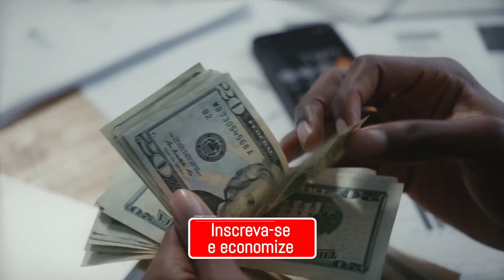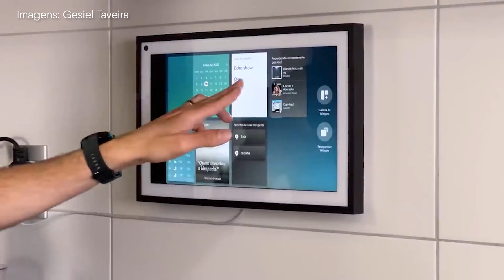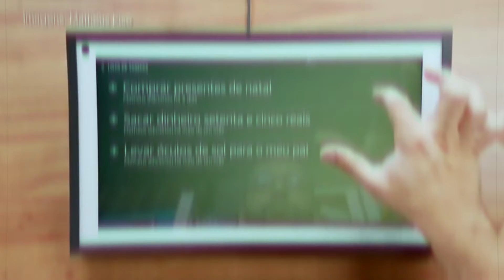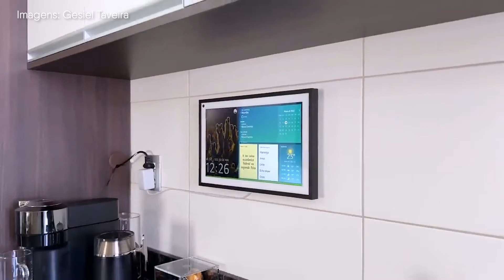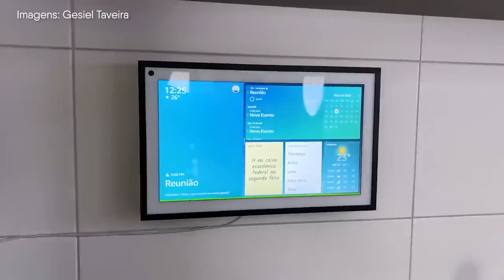ANÁLISE ECHO SHOW 15! Tudo sobre este DISPOSITIVO AMAZON: VALE A PENA COMPRAR? Review Echo Show 15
Você é do tipo que adora sistemas e aparelhos modernos? Se seu sonho é ter uma casa automatizada, a Echo show 15 da amazon pode ser uma boa ideia. No vídeo de hoje vamos te contar tudo a análise Echo Show 15 pra saber se vale ou não vale a pena pro seu perfil e necessidades. Confira o vídeo! o/

Com o Echo show 15, você pode assistir a diversos programas, séries, filmes e navegar pela internet. É possível sintonizar diversos canais e plataformas como:

Netflix;
Globoplay;
Disney+;
Amazon Prime Video;
Star+, e outros.

Mas, lembre-se que esses serviços estão sujeitos a cobranças de taxas de assinaturas e que o Echo Show 15 não garante a transmissão gratuita, ok?

Os melhores locais para se colocar é na cozinha, quartos das crianças, ou sala por exemplo. Ela não é um objeto pequeno, chama bastante atenção, além de ser muito bonita com um design bem pensado.

40,2 cm x 25,2 cm x 3,5 cm 2.215 g
Fio de 1,5m

Os áudios são bons e dão conta do recado em ambientes pequenos e médios.

Drivers duplos full-range de 1,6”

Para acabar com a desorganização dos membros da sua família, você pode organizar agendas e notas pessoais.

Organizar agendas e notas pessoais

E ainda pode compartilhar diversas informações como lembretes, dicas e assuntos mais importantes para o dia a dia da sua casa.

Para não ter confusão com ninguém de casa, cada um pode criar um perfil pessoal e acessar as informações por comando de voz ou facial. Tudo simples, fácil e sem complicações.

Criação de perfil pessoal

Ah, privacidade em primeiro lugar, o aparelho conta com a proteção da Amazon, que promete não deixar que seus dados pessoais vazem ou sejam expostos de maneira inadequada.

Mas afinal, a Echo Show 15 é boa? Faz sentido para o seu perfil? Confira o vídeo na íntegra para conhecer tudo com o review Echo Show 15! o/

00:00 - Introdução
 - Onde comprar a Echo Show 15?
 - Clique no botão “inscrever-se” ❤️
- Design Echo Show 15
- Principais funções Echo Show 15
- Privacidade e segurança Echo Show 15
- Controle remoto Echo Show 15
- Organização em família
- Alexa Echo Show 15
- Casa inteligente Echo Show 15
- Sustentabilidade
- Echo Show 15 vale a pena?

⚠️ IMPORTANTE ⚠️